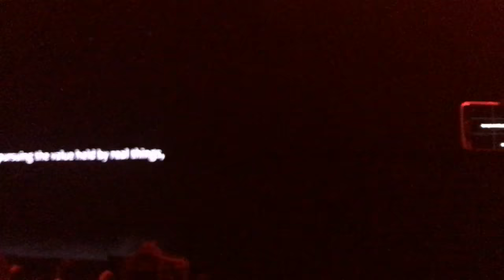Mazda CX-5 2018